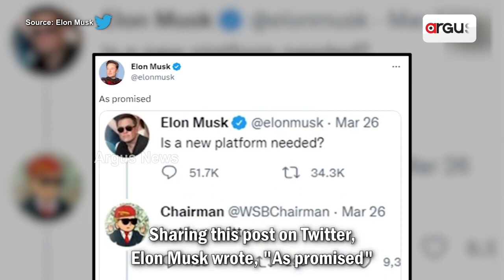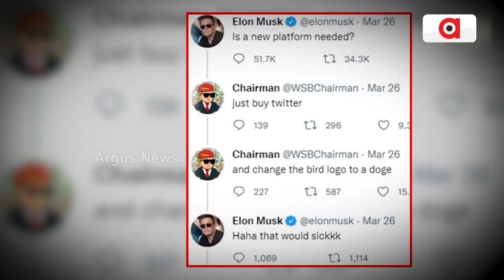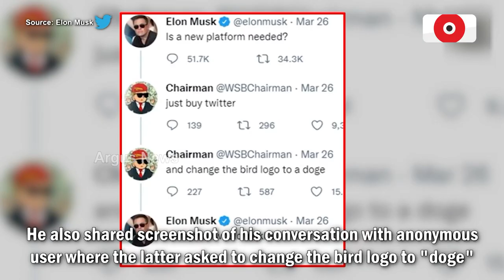Elon Musk Replaces Blue Bird With Infamous 'Doge' Meme